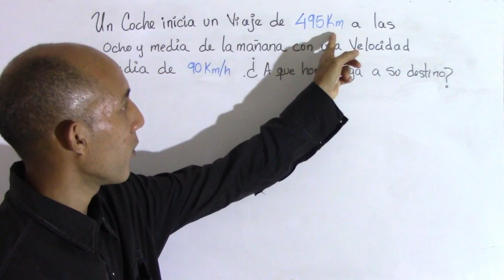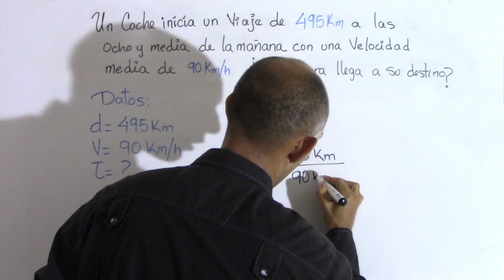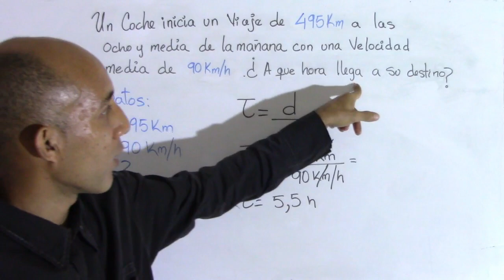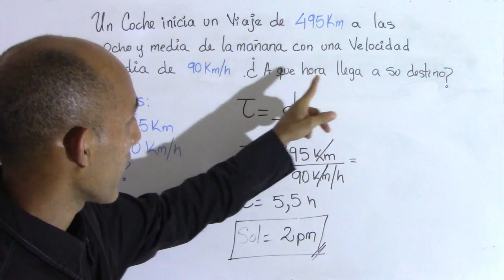Movimiento Rectilineo Uniforme - Problema # 4 - ¿A que hora llega el coche a su destino?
Movimiento rectilineo Uniforme problema 4:
Un cohe inicia un viaje de 495 km a las 8:30 am con una velocidad media de 90 km/h. ¿a que hora llega a su destino?

Si tienes dudas de como transformar unidades puedes ver el curso completo de transformación de unidades:

- Contribuir al canal con una donación

00:00 Presentación y Saludo
00:12 Razonamiento del problema
01:22 A que hora llega el coche a su destino
03.43 Comentarios finales y despedida